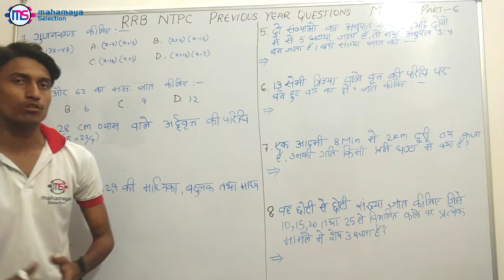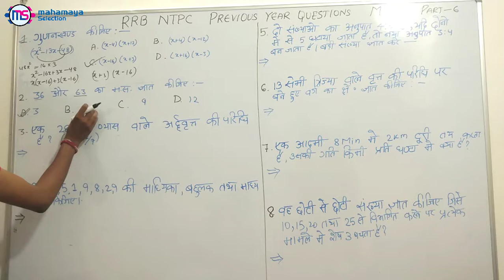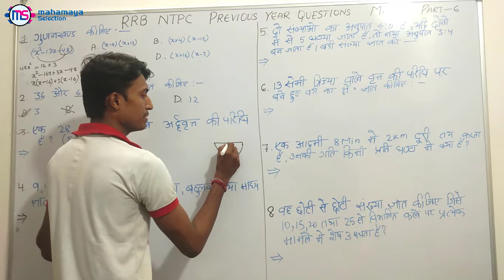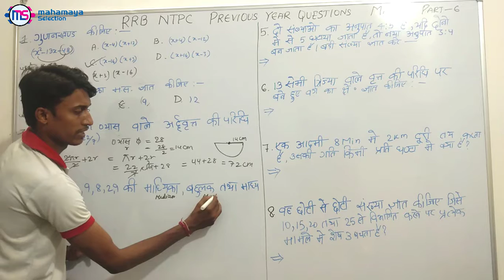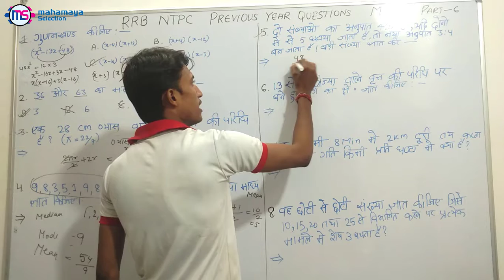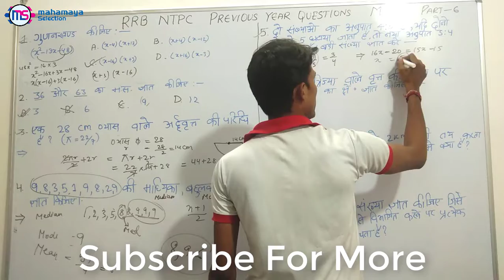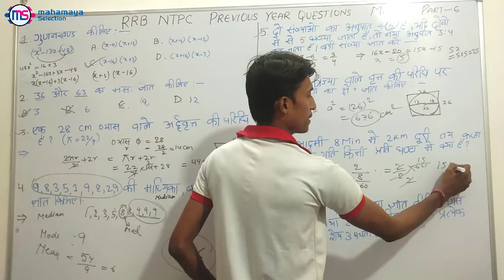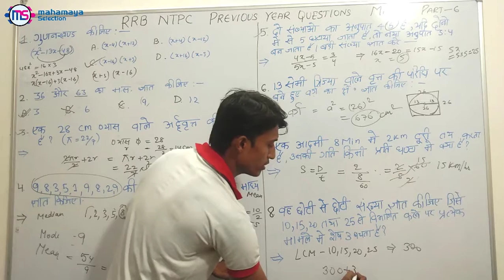RRB NTPC Previous Year Paper Important Math Questions Part-6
Learn about RRB NTPC Previous Year Question Of Math  Part-5   . These are important question from Railway rrb ntpc Exam point of view